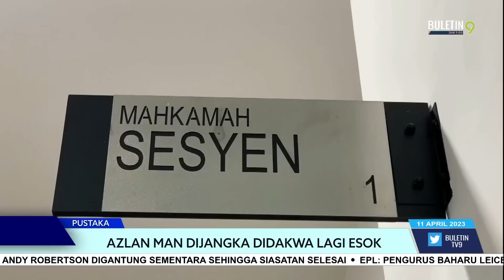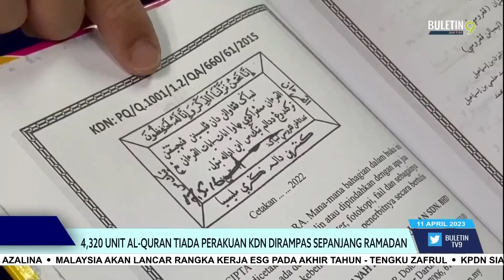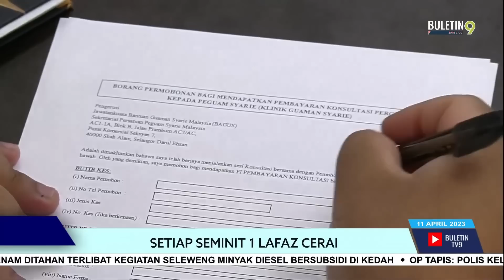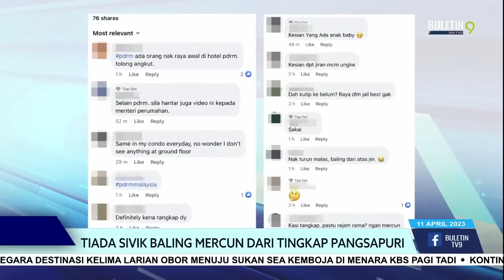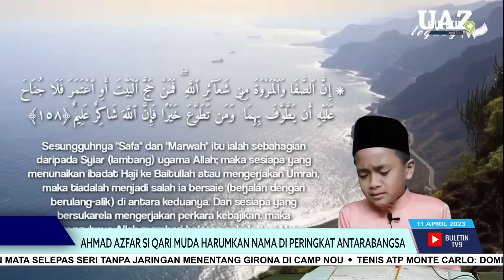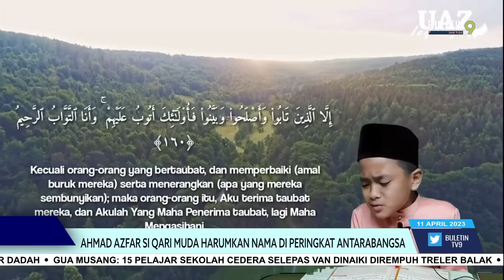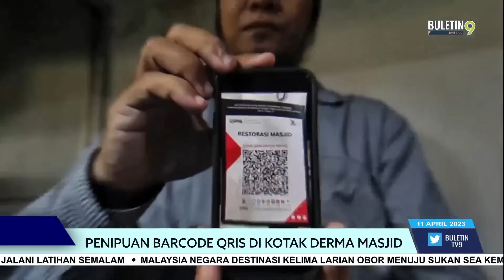Kerani Bebas Tuduhan Kemalangan Basikal Lajak Korbankan 8 Remaja | Buletin TV9, 11 April 2023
Buletin TV9 jam 7 malam siaran Selasa, 11 April 2023 bersiaran bersama penyampai Mas Zharif  Zhafri Aziz Desa dan Aida Mohamed Nyan